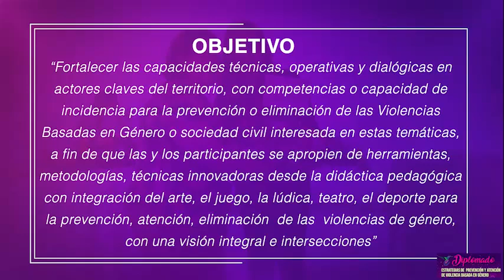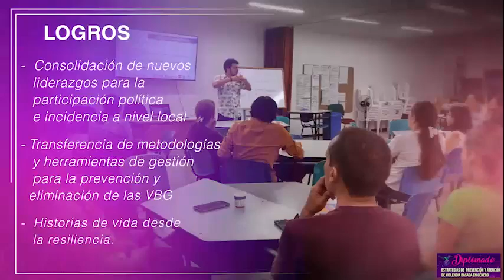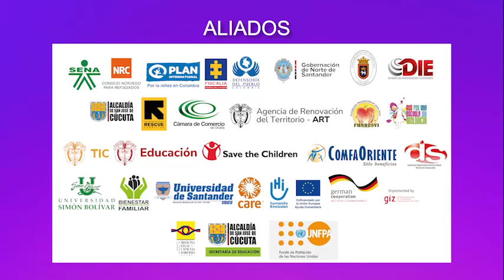Hagamos click con la prevención de violencias de género